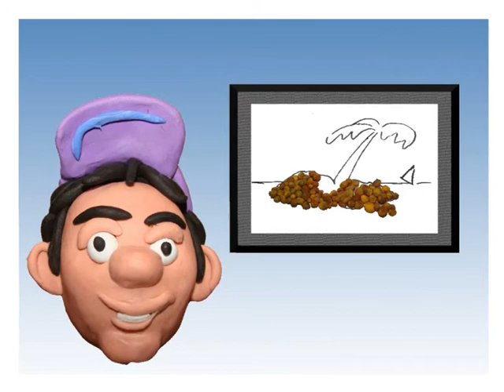ISLA PIRATA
LA ACADEMIA DE PLASTILINA GRAFIKA
La Isla del Pirata